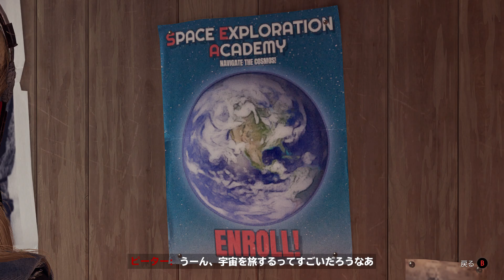【PC】Marvel's Guardians of the Galaxy 20240107#5 映画みたいなノンストップSFアクションアドベンチャー